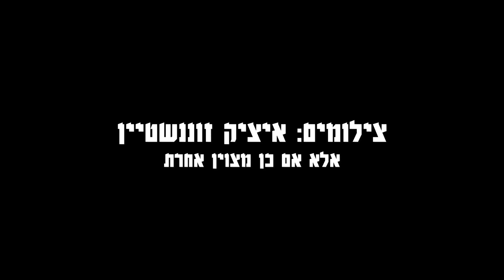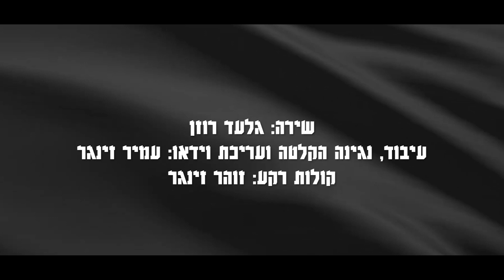מסך שחור - גלעד רוזן 2023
מילים: גלעד רוזן
לחן: גלעד רוזן ועמיר זינגר
צילומים: איציק זוננשטיין
צילומים נוספים: אור הדר, עודד בלילטי, אוהד צויגנברג, בן כהן, רויטרס
שירה: גלעד רוזן
עיבוד, נגינה, הקלטה ועריכת וידאו: עמיר זינגר
קולות רקע: זוהר זינגר

הימים ימי קורונה והפגנות ממוסכות מדי מוצ"ש בבלפור.
גלעד לקח סופ"ש הפוגה מהמחאה והגיע אלי לביקור בצפון - ניגן לי שיר שכתב.
נדלקתי ומיד הקלטנו סקיצה עם גיטרה ושירה.
במקרה צילמתי כמה שוטים של גלעד תוך כדי הקלטה.
התחלתי לעבוד על עיבוד והקלטה לשיר על בסיס הסקיצה.
כשבועיים אחרי גלעד נאלץ לעבור באופן פתאומי ניתוח להסרת גידול במוח.
בשנתיים שעברו מאז גלעד התמודד עם המחלה בצורה מעוררת פליאה - עם קבלה ואופטימיות אין קץ.
בין טיפולים לטיולים הוא הגיע לביקורים נוספים ועבדנו על שיר נוסף שהתחיל לכתוב.
סביב הסקיצה הראשונה של "מסך שחור" בניתי שני עיבודים.
כיוון אחד מרוכך יותר שגלעד אהב.
כיוון אחד אגרסיבי ומחאתי יותר שאני אהבתי.
גלעד פחות התחבר ל'שירת הסירנה' של הגיטרות המנסרות.
עם תחילת ההפיכה המשטרית השיר הפך להיות נבואי ולצערי אקטואלי יותר מתמיד.
החלטתי להפיך בו חיים מחודשים בעזרת הצילומים המדהימים של איציק זוננשטיין - תודה איציק!
מאמין שגלעד היה אוהב.
מקווה ששנה מהיום השיר לא יהיה אקטואלי ורק זכרון מתקופה חשוכה.
מתגעגע
עמיר